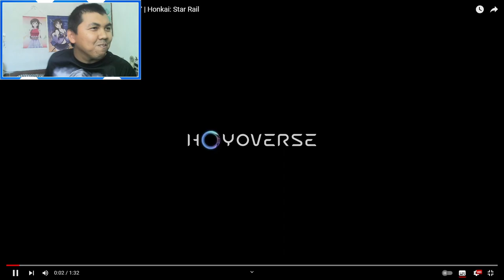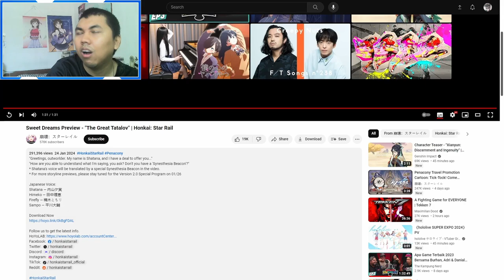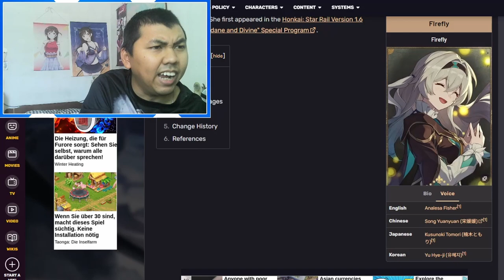AJ's REACTION: Sweet Dreams Preview - "The Great Tatalov" | Honkai: Star Rail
Here's my reaction to "Sweet Dreams Preview - "The Great Tatalov" | Honkai: Star Rail".